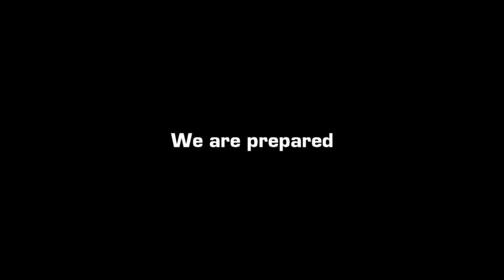We are prepared for 2014 - Muehlner Motorsport